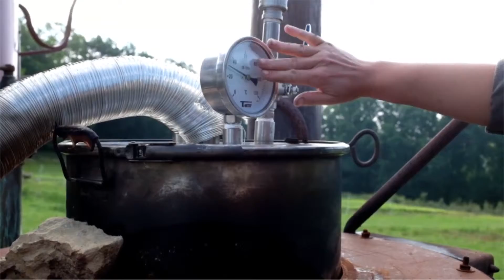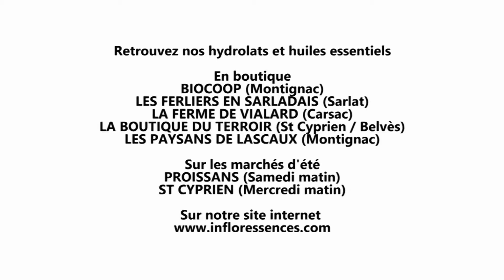Distillation Tilleul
Inflor'essences à Sarlat vous propose ses produits issus de l'agriculture biologique. Production et distillation de plantes aromatiques et médicinales